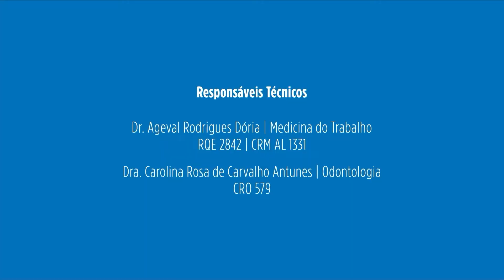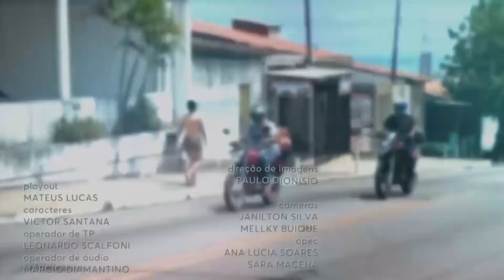Ponta Verde Notícias 05/10/2022